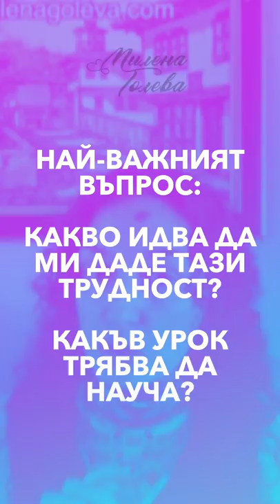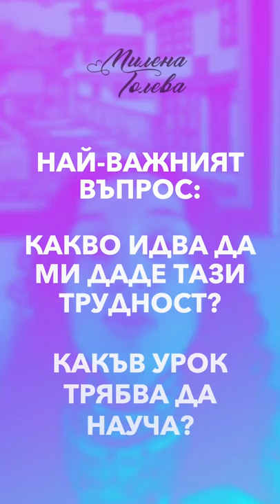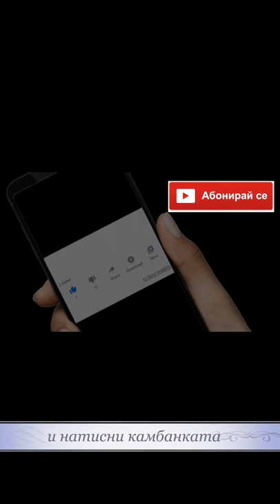❤️ Най-важния въпрос в трудна ситуация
Трудни ситуации в живота си имаме всички. Въпросът е как да се измъкнем възможно “най-сухи“ и научили урока. Каква е тайната?